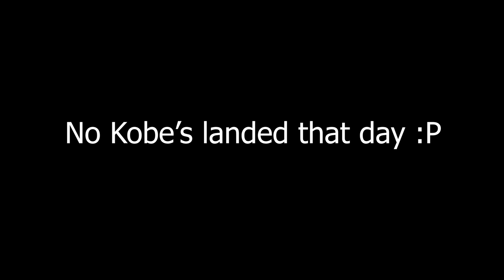Rainbow Six Siege Showdown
Clips From The Rainbow Six Siege Event Showdown. Yes this event happened over a month ago, I'm a little late.

Clips came from my stream on twitch